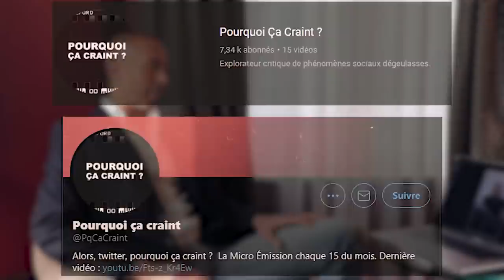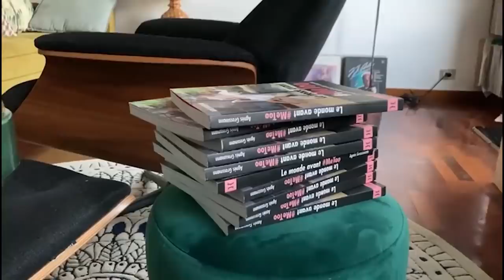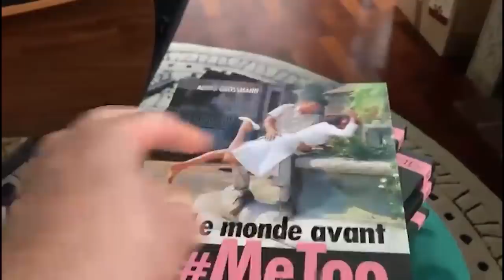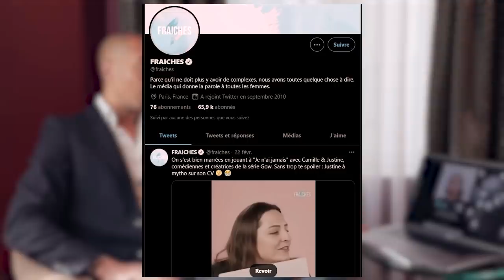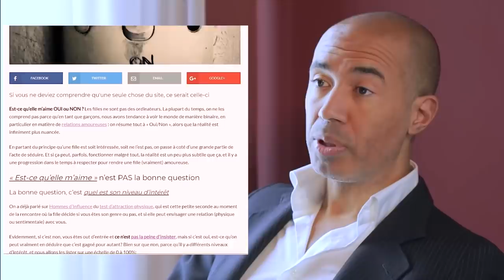Chiale encore un coup, c'est bon pour l'audimat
0:00 Quotas respectés... roll the intro !
4:37 On rappelle les fondamentaux !
11:04 Stéphane éponge la psyrose
18:18 Les illusions perdues